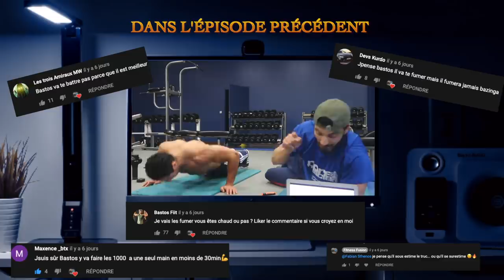1000 POMPES EN 1 HEURE (challenge) 🔥 JE FAIS RAMADAN MAIS JE JURE QUE JE VAIS TOUS LES BATTRES !!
C'est RAMADAN. Je n'ai rien mangé mais je vais quand même faire le challenge 1000 pompes en moins d'une heure... sinon il me rase le Crâne 😱 Je jure que je vais tous les battres !

Nouvelle vidéo 🔝

🔴Dimanche - 20H00 : 𝕱itness 𝕱fusion ☛  CONFINEMENT JOUR 3
⚫️Jeudi - 14H00 : 𝕱itness 𝕹évolution  ☛ VIDEO BUZZ SUR LE YOUTUBE FIT GAME

                                    👥𝑪𝑶𝑨𝑪𝑯🏋𝑫𝑰𝑷𝑳𝑶𝑴É🎖

Bastos à parlé il va falloir assumer. Il à décidé de relevé le challenge des 1000 pompes challenge en rajoutant une difficulté supplémentaire : IL FAIT RAMADAN !! Il est dingue... Est-ce qu'il va arriver à faire les 1000 pompes en moins d'une heure ?!  Il est obligé ! Il doit battre J'jo et Bazinga si il veut garder ses cheveux mdr
CIAO SALAM !

MONTAGE : jjo_fitness

AVEC LA PARTICIPATION DE @bastos_fiit